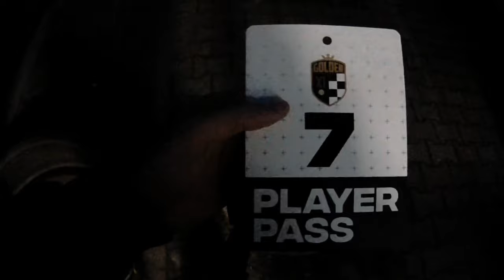Rot-Weiss Backstage - 13. Folge / 1 Woche mit German Kurbashyan (VLOG)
Tauche in der 12. Folge von "Rot-Weiss Backstage" in die spannende Welt des Teamlebens mit German Kurbashyan ein. Von packenden Momenten in der Baller League über eine energiegeladene Kickbox-Einheit bei WKA Koblenz bis hin zu intensivem Teamtraining und den einzigartigen Hintergrundgeschichten in der Mannschaftskabine. Ein besonderes Highlight: Jede Woche hält ein anderer Spieler die Kamera fest. Verpasse nicht die nächste folge mit Tyler Wozny.

Unsere Socialmedia-Kanäle